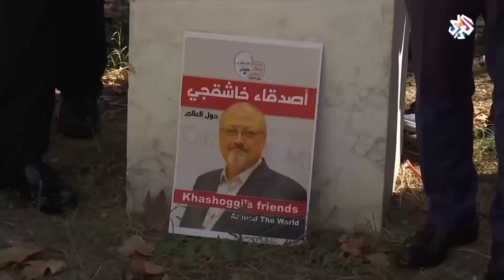التقرير السري بشأن مقتل الصحفي جمال خاشقجي .. رفض سعودي وعقوبات أميركية│ للخبر بقية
أصدرت المملكة العربية السعودية بيانا أعلنت فيه رفضها التام لما ورد في التقرير الأميركي بشأن جريمة مقتل الصحفي السعودي جمال خاشقجي في قنصلية المملكة في مدينة اسطنبول التركية، من جهتها أعلنت واشنطن فرض عقوبات على أشخاص على صلة بالجريمة.